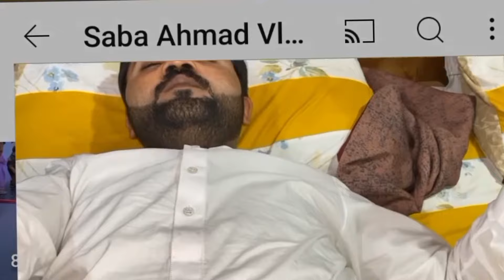Ka New Drama | Dosri Shadi Nhi Barbadi hai 😫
Pure mud house lifePakistani family vlog
review

Pakistani Fatima

Daily routineVillage life

Village familyVillage lifestyle

Morning routineMountain village life

London

America

Canada

breaking news,pakistan,
pakistan news,
pakistan news live,
latest news,
pakistani news
ndia vs pakistan,
news,
pakistan vs india,geo tv news today
news headlines today,
headlines today ary news,
samaa news headlines,
khan pakistan news,
geo news pakistan,
afghan pakistan news
headlines news
crime stories

New vlog in city
London
America
Canada
USA
Indian culture
Punjabi family
Punjabi culture